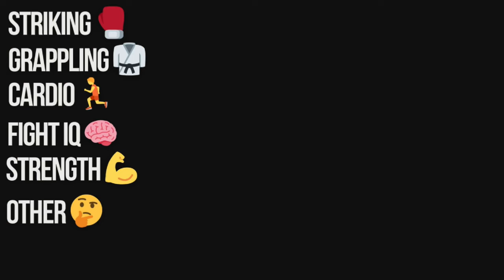ONE Championship 169 Anatoly Malykhin 🇷🇺 vs Reug Reug 🇸🇳 | Fight Predictions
The ONE Championship 169 latest fight will be Anatoly Malykhin vs Reug Reug.

Anatoly Malykhin 🇷🇺  vs Oumar Kane 🇸🇳
Christian Lee 🇺🇸/🇸🇬 vs Alibeg Rasulov
Marcus Almeida 🇧🇷 vs. Amir Aliakbari 🇮🇷
Adriano Moraes  🇧🇷 vs Danny Kingad 🇵🇭
Kade Ruotolo 🇺🇸 vs Ahmed Mujtaba 🇵🇰

Christian Lee will make his long-awaited return against unbeaten Russian challenger Alibeg Rasulov in a ONE Lightweight MMA.